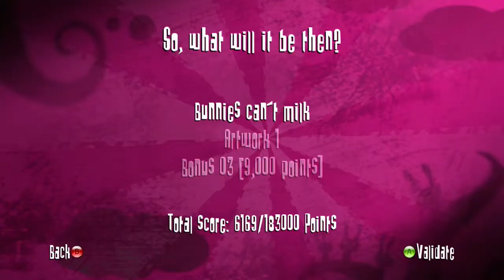Rayman Raving Rabbids (Xbox Series X) Gameplay